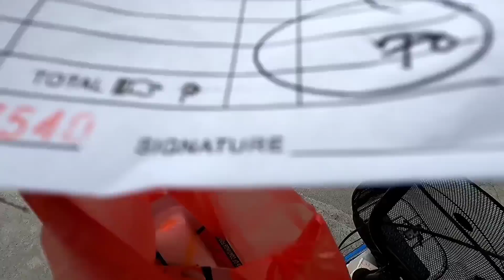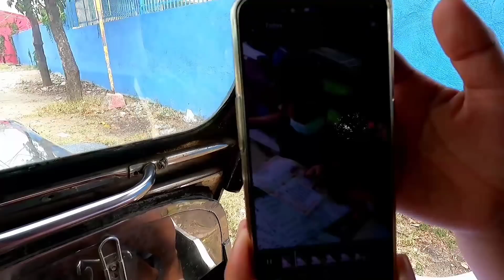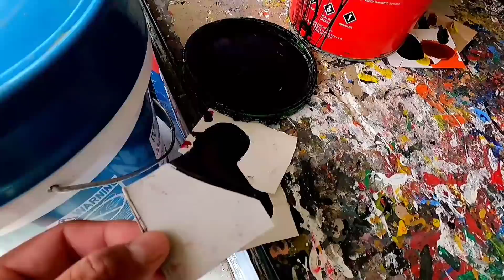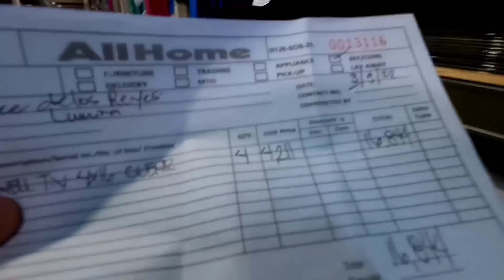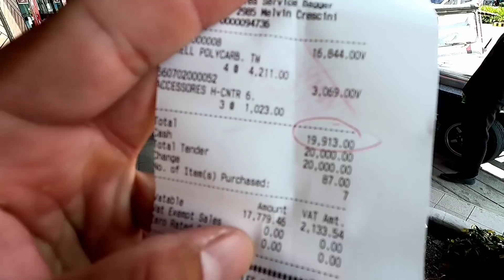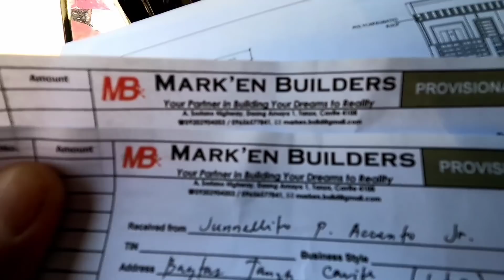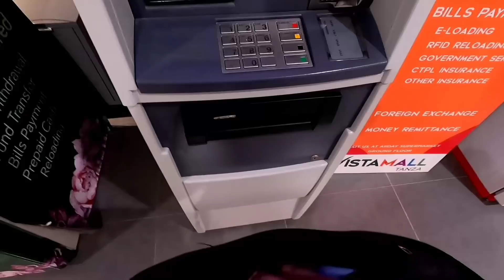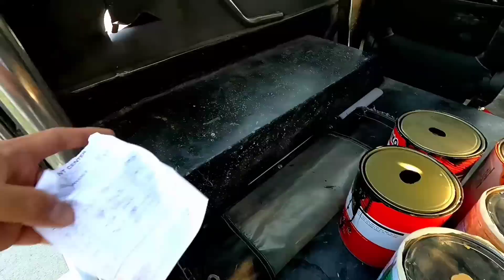Mia w/ corner lot Lumina day # 35 + Presyo ng polycarbonate na gagamitin sa Corner and Sun room area